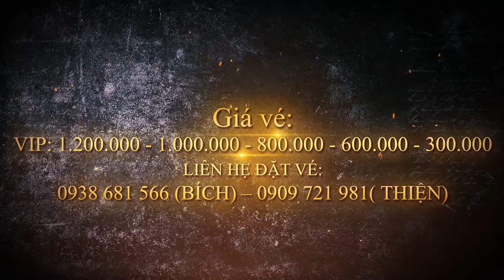Trailer Lan Lăng Vương nhập trận khúc (09-07-2022).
Liveshow Hoàng Hải - 10 năm với đam mê.